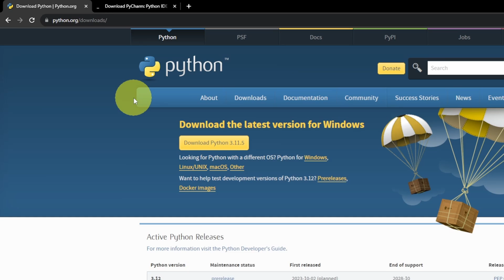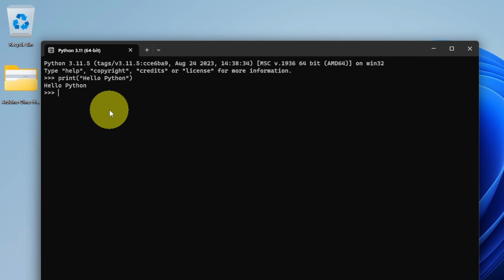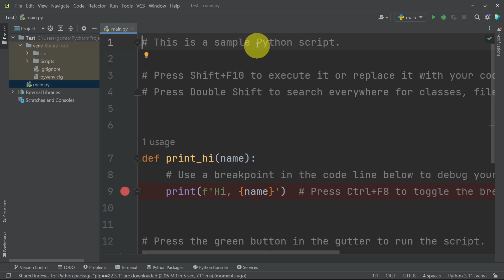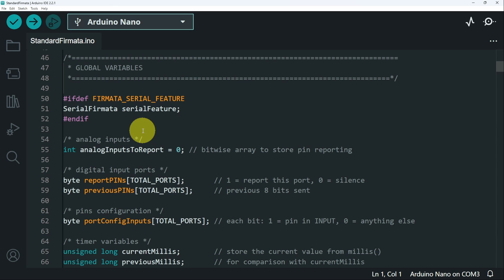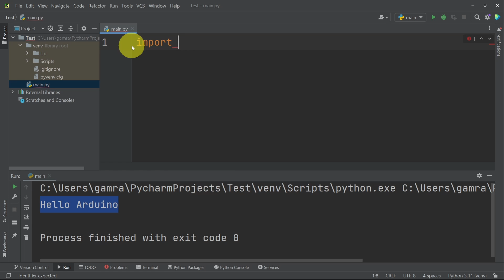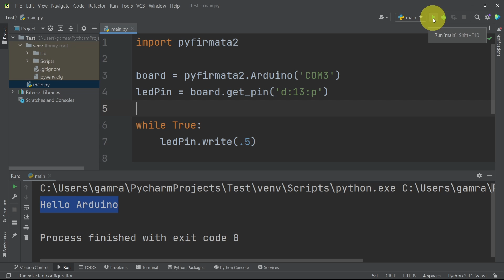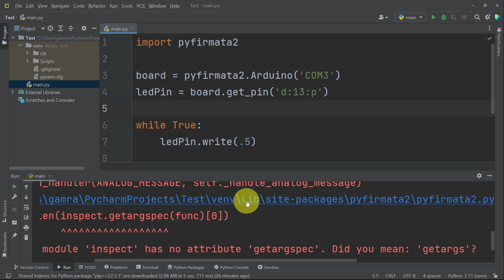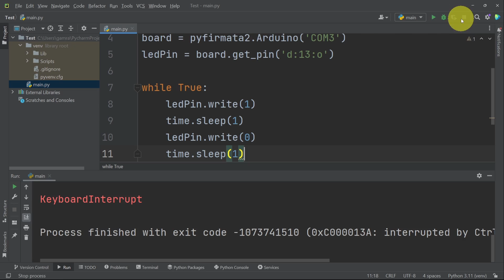Unlock Arduino's Power with Python | Step-by-Step Guide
🚀 Ready to supercharge your Arduino projects with Python? Dive into the world of seamless integration with our comprehensive tutorial on using PyFirmata! 🐍

In this step-by-step guide, we'll walk you through everything you need to know to connect Python and Arduino, opening up a world of endless possibilities for your DIY projects. 🤖

✅ My current Productivity Setup 👇:
● Gaming Headset
● Gaming Mouse
● Best Webcam

► All content by "DIY TechRush" is 100% free. I believe that education should be freely available to everyone.